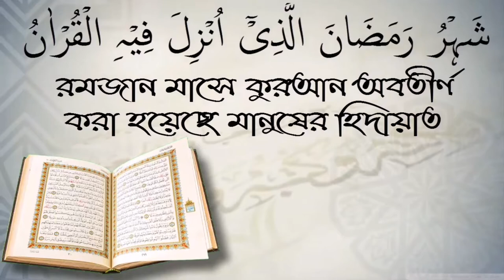যারা খাদ্যে ভেজাল করে তাদের শাস্তির মাত্রা কি হবে? শাইখ জাহিদ মাদানী।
যারা খাদ্যে ভেজাল করে তাদের শাস্তির মাত্রা কি হবে? শাইখ জাহিদ মাদানী। স্বাগতম আপনাকে AL FURQAN media.